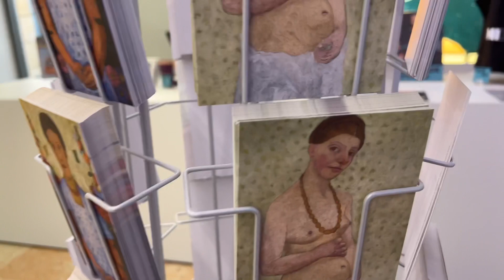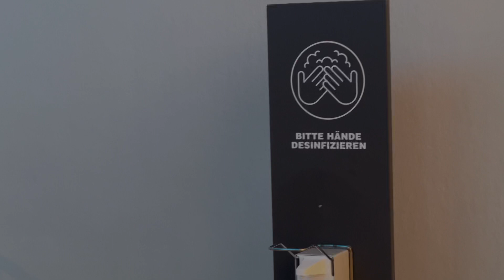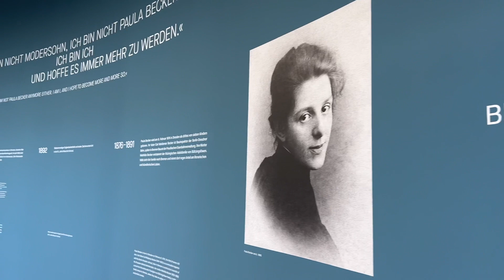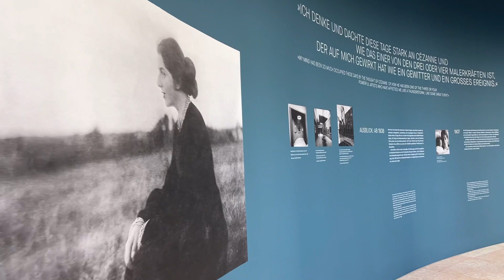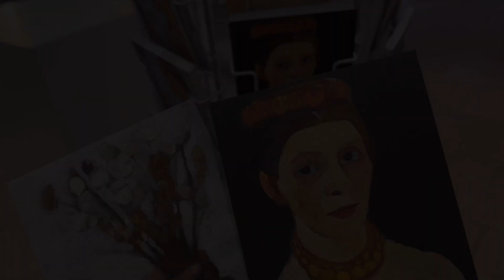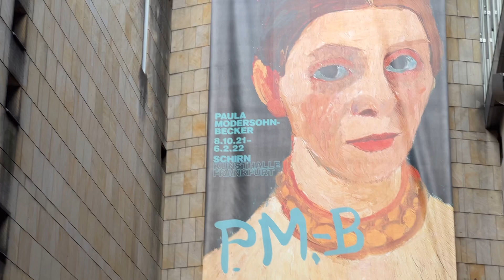Schirn Kunsthalle PAULA MODERSOHN-BECKER Exhibition 독일 프랑크푸르트 쉬른 쿤스트할레 전시회 2021 랜선 미술여행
초기 아방가르드를 대표하는 독일 화가 파울라 모더존-베커의 회고전이 독일 프랑크푸르트 쉬른 쿤스트할레에서 열리고 있습니다. 그녀의 120여점의 작품을 한 자리에서 만나볼 수 있는 미술 전시회, 영상으로 만나보세요~
No other German woman artist of Classic Modernism has achieved the same legendary status as Paula Moder­sohn-Becker in the public aware­ness. Within a few years of her death, trav­el­ling exhi­bi­tions were orga­nized through various German museums, and the artist continues to enjoy high esteem even today. In her unique works, Moder­sohn-Becker created time­less images of universal validity. The exten­sive retro­spec­tive at the SCHIRN is dedi­cated to Moder­sohn-Becker’s entire oeuvre and shows how she antic­i­pated central devel­op­ments of modernism. In addi­tion to succinct series and picto­rial motifs, the exhi­bi­tion also focuses in partic­ular on the artist’s remark­able painting style, as well as the early and lasting recep­tion of her work. With some 120 paint­ings and draw­ings from all her creative phases, the Schirn presents a contem­po­rary view of the works of this early repre­sen­ta­tive of the avant-garde, whose time-tran­scending quality continues to fasci­nate viewers to this day.
(Source: Schirn Kunsthalle Website)